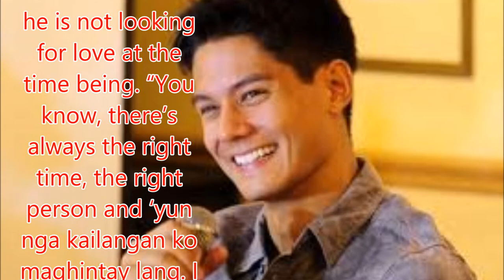Daniel Matsunaga on his previous relationship: ‘I’ve moved on already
Daniel Matsunaga is happily single. After his breakup with Erich Gonzales, the actor has been focusing his time on his family and friends who are his source of joy at the moment.
“I am enjoying the family, I am enjoying our friends right now. Focus ako sa work, so ‘yung puso ko I leave it to God’s hands.” Daniel also pointed out that he has already put the past behind him. “I’ve moved on already, you know, right now work is my priority, family is my priority,” he stated.
He stressed that he is not looking for love at the time being. “You know, there’s always the right time, the right person and ‘yun nga kailangan ko maghintay lang. I am not looking for someone right now so hintay-hintay,” he said.
Besides spending time with his loved ones, work has been occupying Daniel’s time lately. After his hit series Be My Lady, he became part of the reality television entertainment competition program I Can Do That. “So [I’m] busy and busy is good and I am really trying to focus sa mga skills ko, sa mga tagalog ko so ngayon sana tuloy-tuloy.”
The actor attended Star Magic’s 25th anniversary celebration last Sunday, May 21, at the Big Dome. Daniel remarked that he has always felt that he is part of a family with the talent management agency.

Daniel Matsunaga on his previous relationship: ‘I’ve moved o